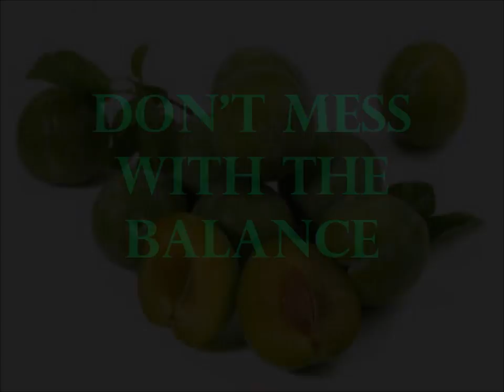Don't Mess With The Balance - Greengage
A simple but powerful message to step back from the abyss...by engaging with green issues...Greengage!